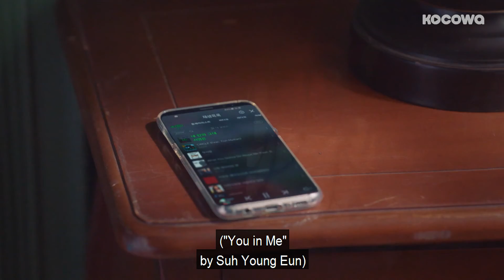Kim Sun-a's Confession and Waiting [Should We Kiss First Ep 5]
Kim Sun-a is showing a lot of interest on Kam Woosung, while she is away for work.
But she feels like she is rejected. Did she?